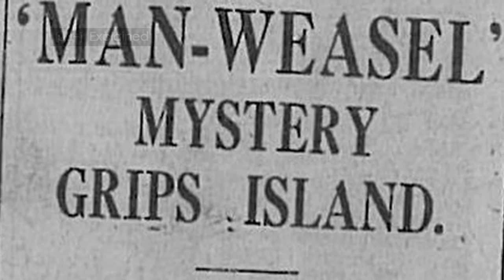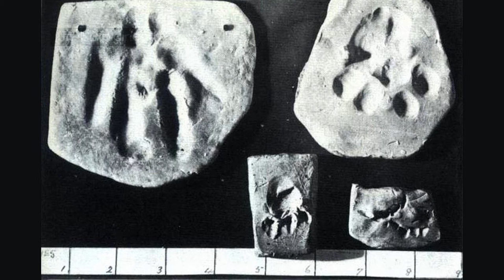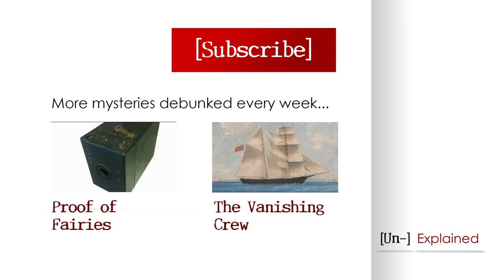Gef: The Talking Mongoose - Debunked and Explained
Talking Mongoose Stalks Family

Transcript

Was a family terrorised by a possessed mongoose?

The Isle of Man lies approximately halfway between the west coast of England and Dublin, Ireland. September 1931. The Irving family hear noises behind the walls of their farmhouse. The cause is a mongoose - and it speaks!

Calling itself as Gef, the creature says it was born in India 80 years earlier. It quickly becomes part of the household, waking the Irvings when they oversleep and guarding against unwanted visitors.

Word gets out and Gef becomes a newspaper sensation. Footprints, fur and photographs prove the existence of the fabulous beast. Visitors see it and actually hear it speak.

The Irving family consisted of James, Margaret and their - in 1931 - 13 year old daughter, Voirrey. Locals claim that this young, lonely girl created Gef and her parents then colluded with her to keep the myth going.

Their farmhouse was well suited to such a hoax, with wooden panelled walls that carried voices, making it easy to project the supposed voice of the mongoose around the house for visitors to hear.

The Natural History Museum deemed Gef's footprints and fur samples more likely to be those of the Irving's dog - and definite not a mongoose, speaking or not.

As a footnote: In 1946, year after buying the Irving's farmhouse, actor Leslie Graham shoots Gef dead. But the body he displays does not seem to match the description of the Gef.

Was Gef a joke that got out of hand or can animals speak?

Until the next mystery, Adios!

Copyright Attributions

We strive to produce our own content for our videos. So spare a minute and show some love to those who have made this video possible...

...if we've somehow missed you off the attributions list please, please, please drop us a message to rectify the situation.